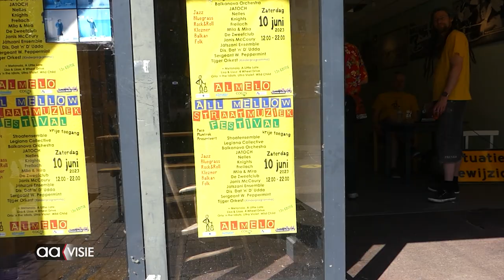All Mellow 2023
Het All Mellow Straatmuziekfestival is dit jaar voor de 13e keer gehouden in de Almelose binnenstad.